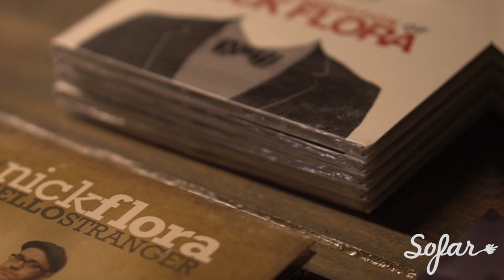Nick Flora - Its all Coming Together | Sofar Dallas - Fort Worth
Nick Flora performing "Its all Coming Together" at Sofar Dallas - Fort Worth on February 24th 2018

Artist: Nick Flora

Filmed by: Jeremy Taub, Anna Rydeen & Cesar Valdes

Edited by: Cesar Valdes

Audio by: Jay Simon

Carolina Armstrong